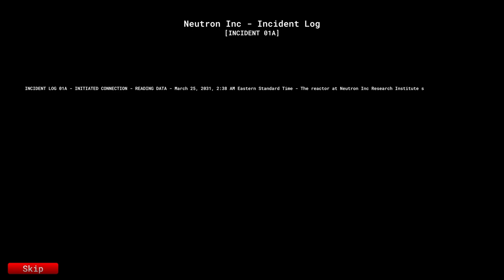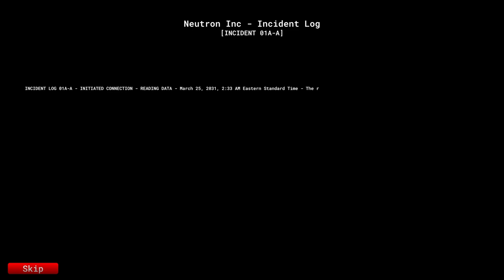NIRC Overhaul Update Startup/Meltdown/Shutdown | Roblox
|| Episodes (Soon) ||
00:00-1:47 Startup
1:47-12:23 Meltdown
12:23-21:25 Shutdown fail (Bunker escape)
21:25-26:47 Shutdown Success
26:47-28:55 Reactor Stall
28:55-29:17 Outro